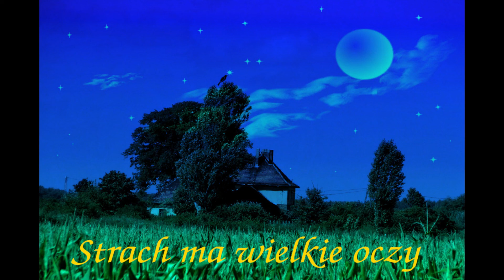Strach ma wielkie oczy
Tym razem o naszych wewnętrznych fobiach, nie tych generowanych przez media.